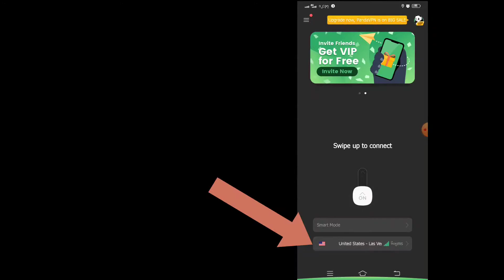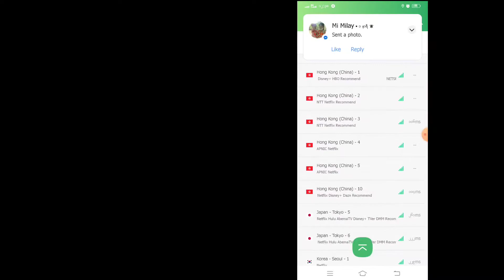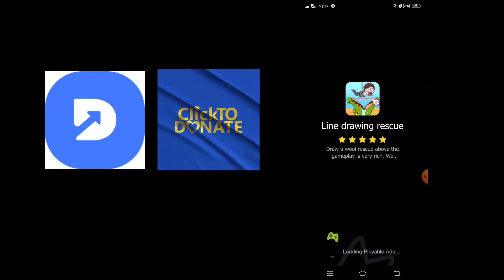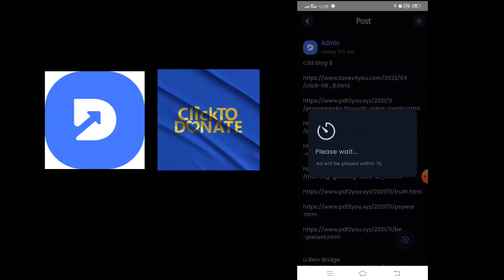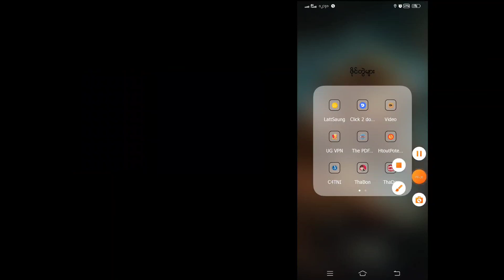Panda Vpn နဲ႔ click မယ္ လိႈင္းေကာင္းေအာင္ ဘယ္လိုသံုးလည္း ျပထားေပးပါတယ္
vpn download